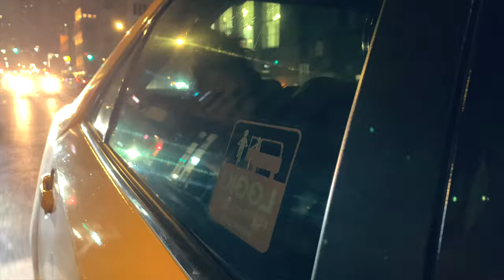Tamar Eisenman - New York - תמר אייזנמן - ניו יורק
New York
Album: Rain & Dirt

Director and Videographer : Dor Malka  Instagram - @dordavidmalka
Editor : Naama Meiri

Guitars, Vocals,  Music and Lyrics : Tamar Eisenman
Drums: Rea Mochiach
Bass: Yonatan Levy
Keyboards: Shaul Eshet
Cello: Yoed Nir

Recorded by Dan Shatzki at Vibromonk Studios - Brooklyn, NY

Mix and Master by : Rea Mochiach Gonzo Studios

Digital distribution NMC United Entertainment

Art - Yoni Levy